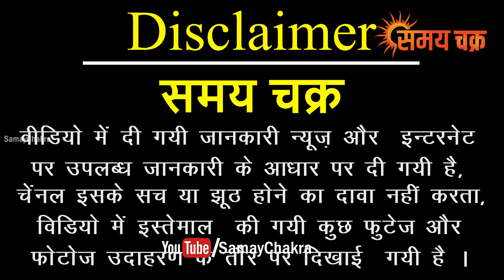चरित्रहीन महिलाओं की होती हैं ये निशानियां | Signs of a characterless Woman